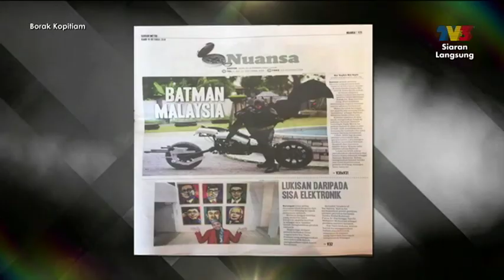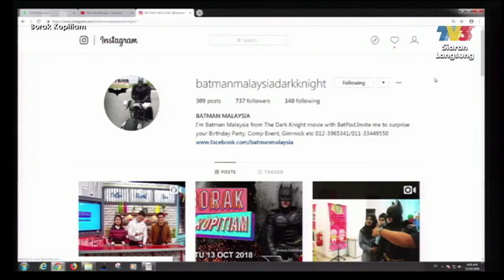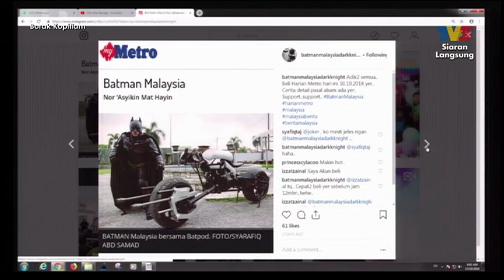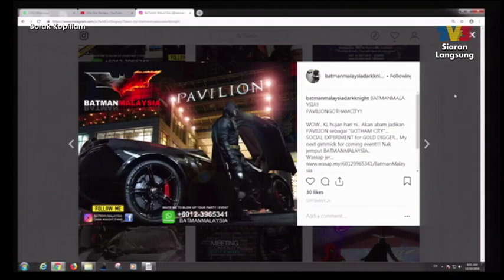Batman Malaysia Dark Knight | Borak Kopitiam (13 Oktober 2018)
Topik: Batman Malaysia Dark Knight
Hos: Haziq Hussni, Fify Azmi, Sarah Adiba

Temu bual ekslusif bersama Batman Malaysia Dark Knight.